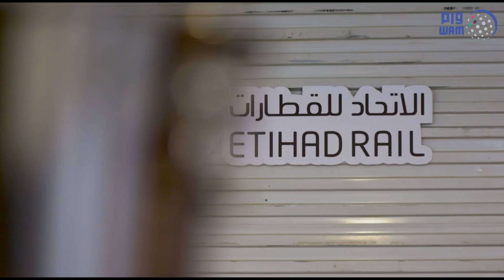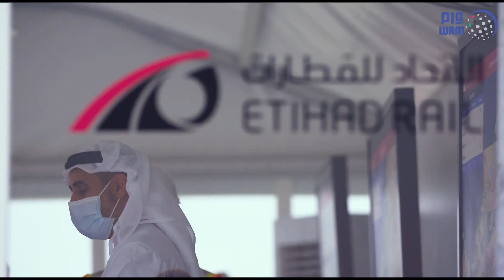ذياب بن محمد بن زايد يدشن أعمال مد قضبان السكك الحديدية في سيح شعيب باتجاه أبوظبي ودبي